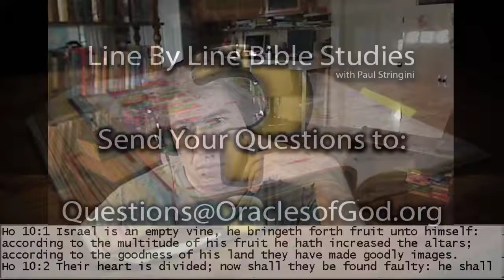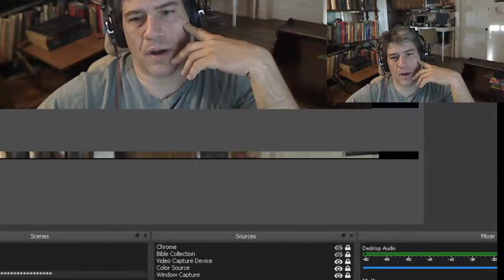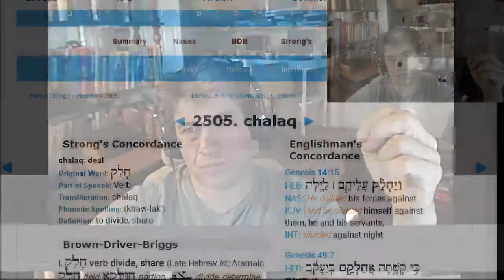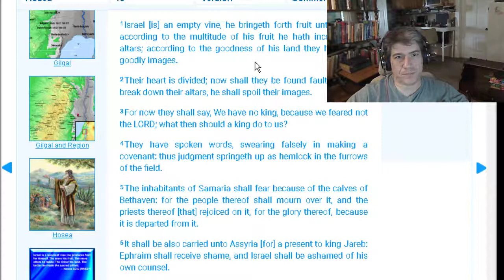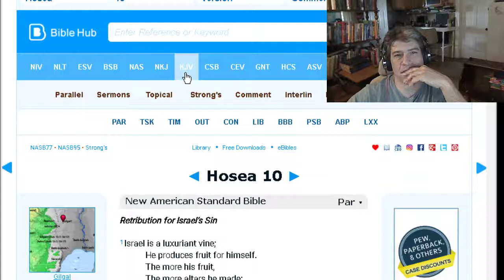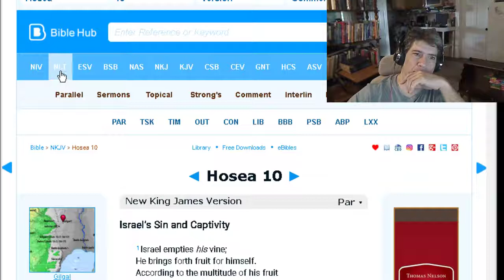The Prophet Hosea Explained - Bible Study 26 - Hosea 10:1-7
Hosea 10:1 Israel is an empty vine, he bringeth forth fruit unto himself: according to the multitude of his fruit he hath increased the altars; according to the goodness of his land they have made goodly images.
Hosea 10:2 Their heart is divided; now shall they be found faulty: he shall break down their altars, he shall spoil their images.
Hosea 10:3 For now they shall say, We have no king, because we feared not the LORD; what then should a king do to us?
Hosea 10:4 They have spoken words, swearing falsely in making a covenant: thus judgment springeth up as hemlock in the furrows of the field.
Hosea 10:5 The inhabitants of Samaria shall fear because of the calves of Bethaven: for the people thereof shall mourn over it, and the priests thereof that rejoiced on it, for the glory thereof, because it is departed from it.
Hosea 10:6 It shall be also carried unto Assyria for a present to king Jareb: Ephraim shall receive shame, and Israel shall be ashamed of his own counsel.
Hosea 10:7 As for Samaria, her king is cut off as the foam upon the water.